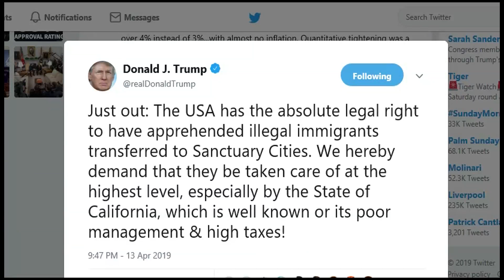Congress discusses possibility of sending migrants to sanctuary cities, minus Florida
The idea of relocating undocumented immigrants to so-called "sanctuary cities" started in November, when Immigration and Customs Enforcement (ICE) told the White House they thought it would be illegal.

For a number of reasons -- but the president doesn't agree. In response, some state and city officials have said that they would welcome them.